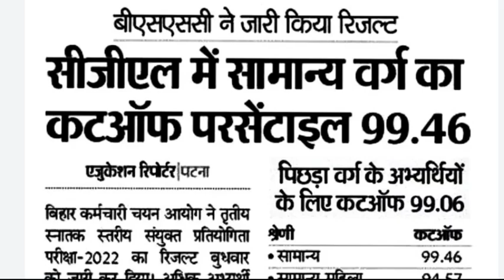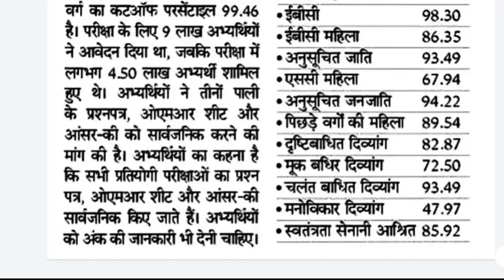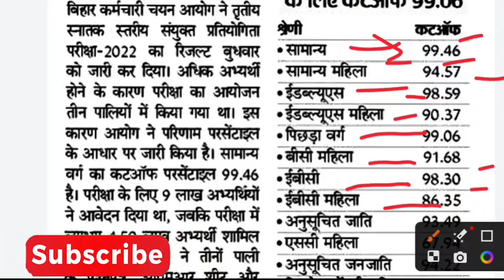BSSC CGL 3 PT Result and cutoff | Bihar ssc sachivalaya result | bssc percentile cutoff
⭐FRIENDS PLEASE🙏